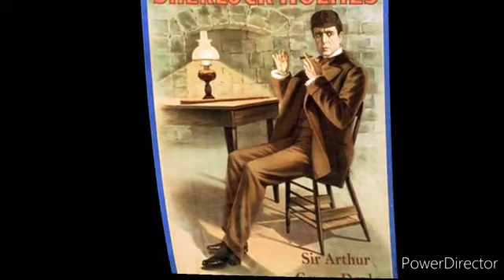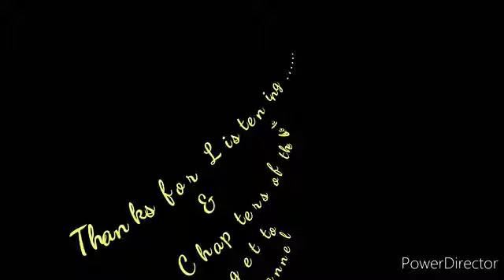The Return of Sherlock Holmes | CH#01 | The adventure of the empty house | AudioBook 🔊 📖📕🧐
Listen & enjoy to audio🔊 of the most popular and thrilling book "The Return of Sherlock Holmes" chapter#01...